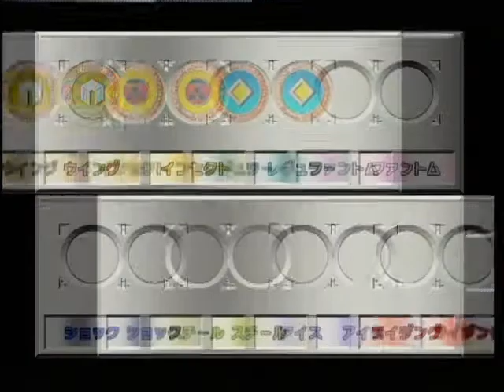ポケモンスタジアム金銀 144